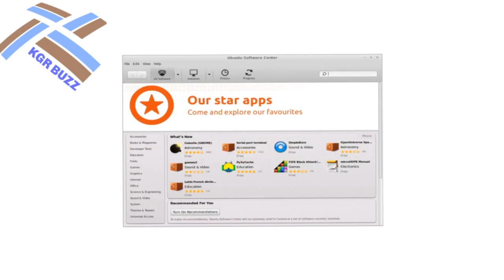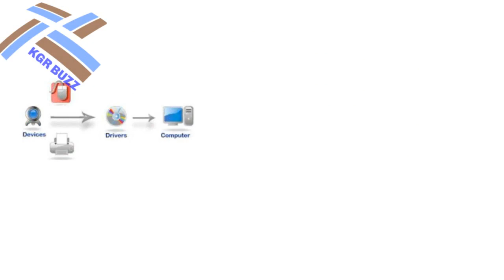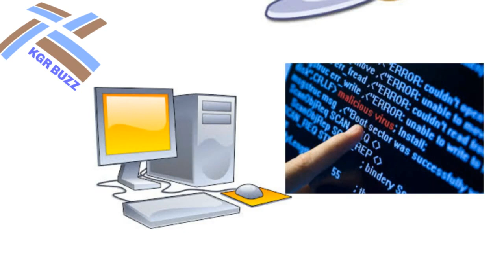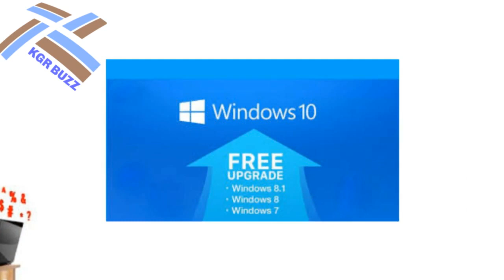Linux hosting vs windows hosting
comparison between Linux and windows